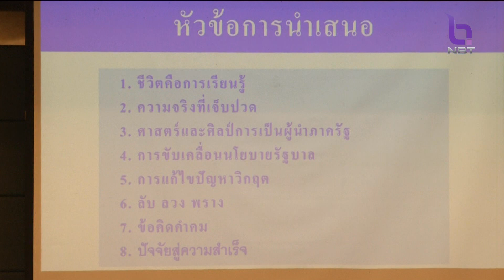สปน. - กพ. เปิดการจัดอบรมหลักสูตรผู้ตรวจราชการระดับกระทรวง ข่าวค่ำ วันที่ 23 มกราคม 2566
สำนักงานปลัดสำนักนายกรัฐมนตรี ร่วมกับ สำนักงานคณะกรรมการข้าราชการพลเรือน หรือ กพ. เปิดการจัดอบรมหลักสูตรผู้ตรวจราชการระดับกระทรวง ประจำปีงบประมาณ 2566  เพื่อเสริมสร้างองค์ความรู้ ทักษะ และสมรรถนะที่จำเป็นสำหรับงานตรวจราชการ รวมถึงการตระหนักรู้ในบทบาทหน้าที่ผู้ตรวจราชการให้เป็น "คนดี คนเก่ง คนกล้า" / ซึ่ง นายธีรภัทร ประยูรสิทธิ ที่ปรึกษารัฐมนตรีประจำสำนักนายกรัฐมนตรี ย้ำว่า การตรวจราชการ มีส่วนสำคัญที่จะทำให้การขับเคลื่อนนโยบายภาครัฐในมิติต่างๆ เป็นไปตามเป้าหมายและเกิดประโยชน์ต่อประชาชนมากที่สุด